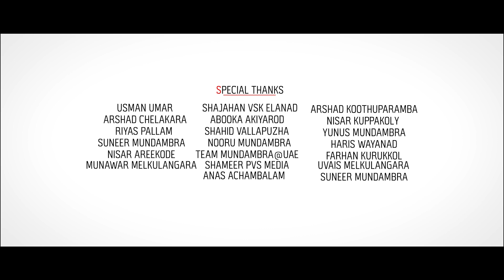ബുറാഖിൻ തേരിൽ | Ashiq Kurukkol, Sinan Mananthavadi, sakkeer Kurukkol | We One Media | Mappila Song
Watch
Direction: Shihabudheen Melkulangara
Singer: Ashiq Kurukkol
Lyrics: Sinan Mananthavadi
Producer: sakkeer Kurukkol
Marketing: We One Media
Co-Ordinator: Shaheedali Areekkod
Recording & Mixing: Shibil Moonakkal